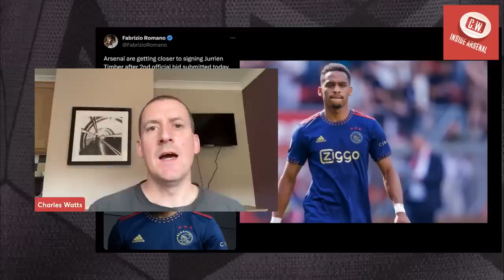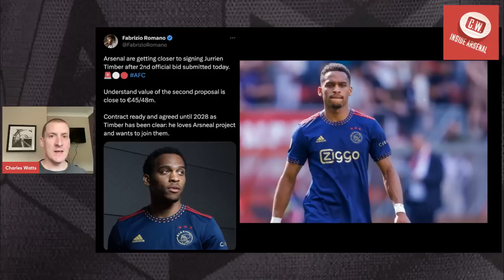Arsenal transfer talk: Timber bid | Havertz incoming | Arteta's comments | Smith Rowe stars | Saliba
Join me for the latest edition of Inside Arsenal. I discuss the latest around Arsenal's attempts to sign Jurrien Timber from Ajax and Kai Havertz's imminent move from Chelsea. I also give my thoughts on Mikel Arteta's interview with Marca and Emile Smith Rowe's fine form for England U21s. I end my answering your questions on topics including William Saliba and Stan Kroenke.